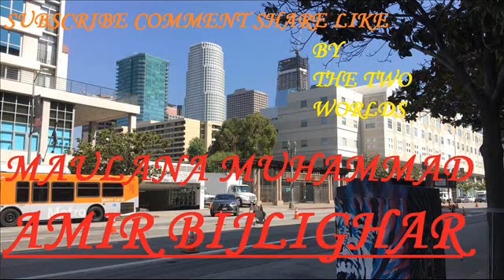Maulana Muhammad Amir Bijlighar Hajj With Public Funds Pashto Bayan Bijligar مولانا بحلی گهر